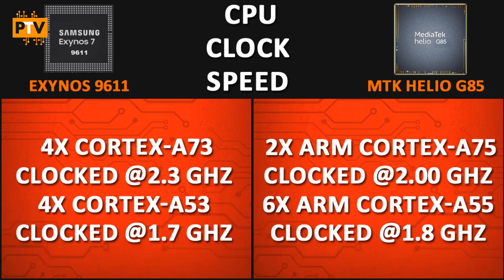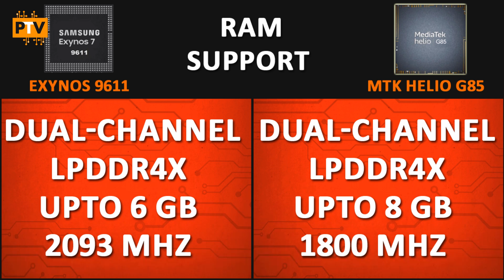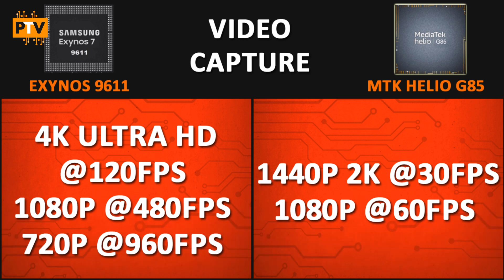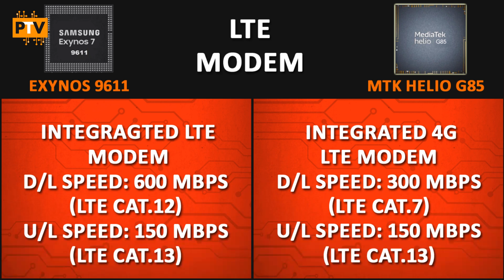Samsung Exynos 9611 vs Mediatek Helio G85 🔥 | Which one is better? 🤔🤔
Hello Guys,

About this video:

Friends, Is video me hum compare karenge Samsung Exynos 9611 ko Mediatek Helio G85 se. Dekhte hai kaunsa Processor best hai.

Mediatek Helio G80 vs Mediatek Helio G85 🔥 | Which one is better? 🤔🤔| Helio G85 vs Helio G80🔥🔥

Mediatek Dimensity 800 vs Mediatek Helio G90T 🔥 | Which one is better? 🤔🤔| Helio G90T vs Dimensity 800🔥🔥

Qualcomm Snapdragon 675 vs Mediatek Helio G85 🔥 | Which one is better? 🤔🤔| Helio G85 vs Snapdragon 675🔥🔥

Qualcomm Snapdragon 660 vs Mediatek Helio P35 🔥 | Which one is better? 🤔🤔| Helio P35 vs Snapdragon 660🔥🔥

Samsung Exynos 9611 vs Mediatek Helio P65 🔥 | Which one is better? 🤔🤔| Helio P65 vs Exynos 9611🔥🔥

Apple A12 Bionic Chip vs Kirin 985 5G 🔥 | Battle of Beasts? 🤔🤔| Kirin 985 5G vs Apple A12🔥🔥

Hisilicon Kirin 810 vs Hisilicon Kirin 820 🔥 | How is it better? | Kirin 820 vs Kirin 810🔥🔥

Qualcomm Snapdragon 660 vs Mediatek Helio P70 🔥 | Which one is better? 🤔🤔| Helio P70 vs Snapdragon 660🔥🔥